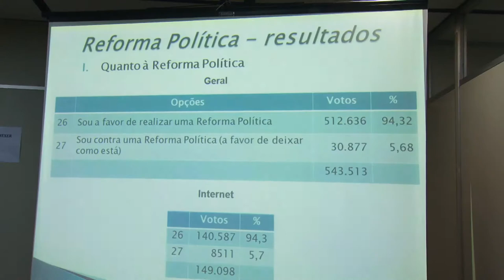Mais de um milhão de eleitores participaram da Votação de Prioridades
O Governo do Estado divulgou nesta quinta-feira (22), no auditório do Centro Administrativo Fernando Ferrari (Caff), os números da Votação de Prioridades - fase final do ciclo de debates sobre o Orçamento Estadual 2014.